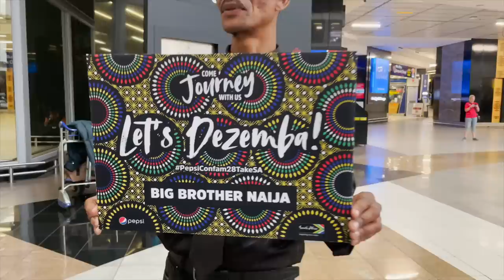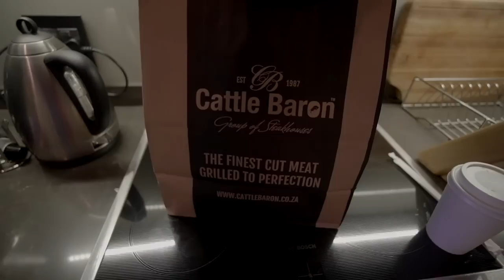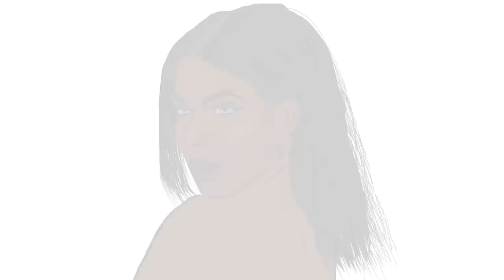I followed BBN S7 LEVEL UP HOUSEMATES to Cape Town and This is how it REALLY went!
Hey Youtube Family, how’re we doing? Sending love and positive vibes.
This is your VIP Pass to BBN S7 Housemates in Cape town,South Africa.
ALL THE JUICE ALL THE TEA! i filmed it all for you.

Huge thanks to South African Tourism and Pepsi Naija for this opportunity.

Love & Light.

FAQ:
Age: 26
Camera: Sony a6400
Lens: Sigma 16mm e mount| Sony 10-18mm lens.
Editing software: Final cut pro x/Premiere pro